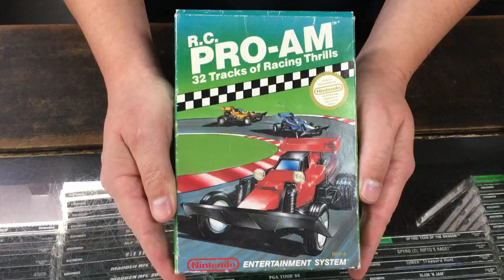Raging Roy Plays Games - Episode 2: Its Mr. Pants (GBA)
Today, Raging Roy plays It's Mr. Pants for the Gameboy Advance